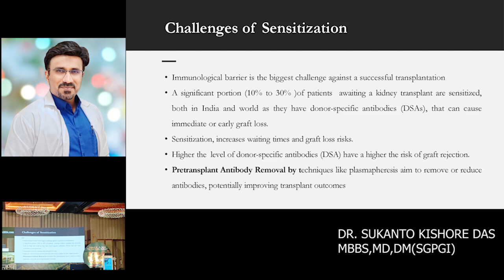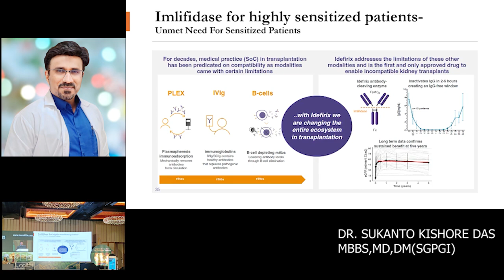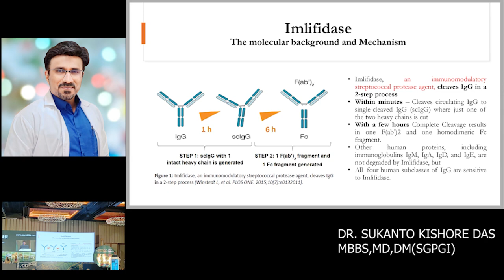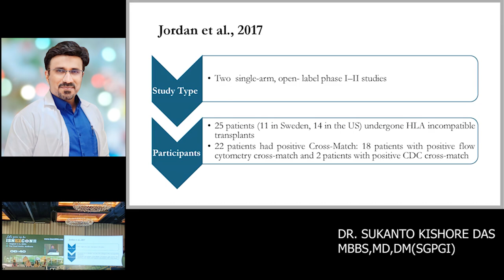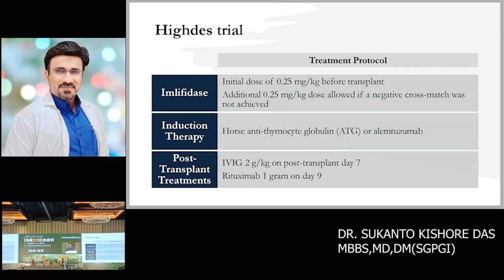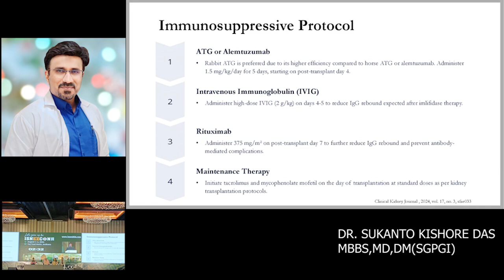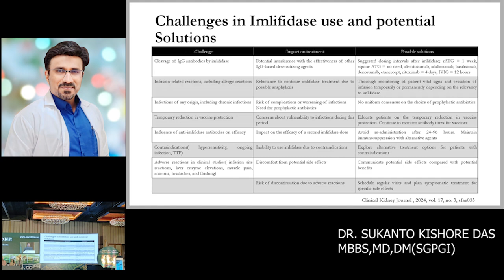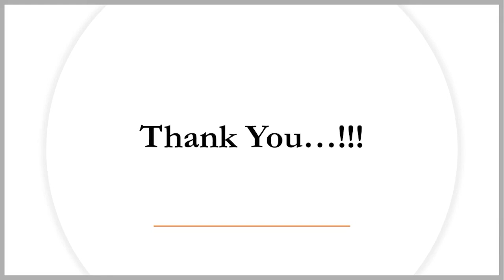Imlifidase in Kidney transplant (Slide View)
A brief talk on Imlifidase in Kidney Transplantation at the 2024 , Indian Society of Nephrology ( East Zonal) conference at Kolkata .